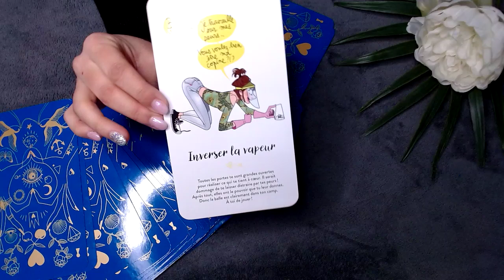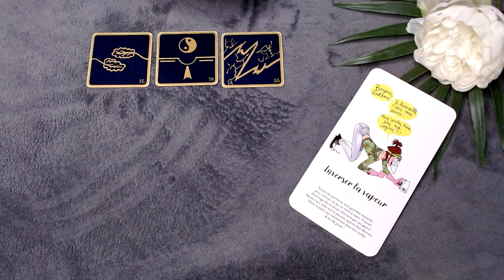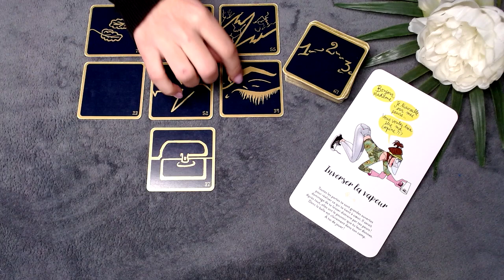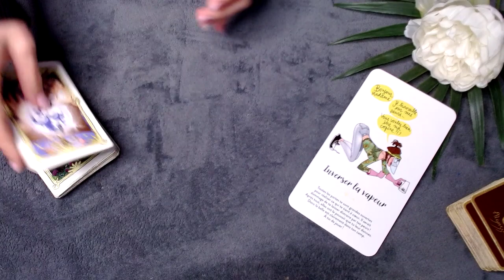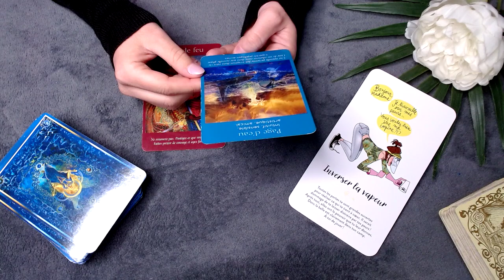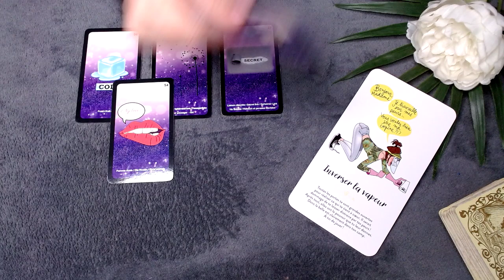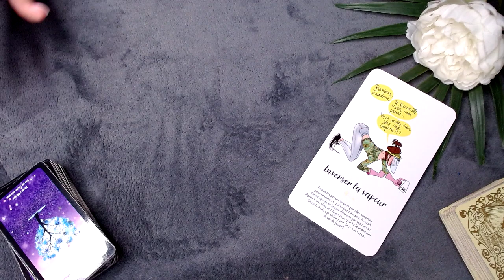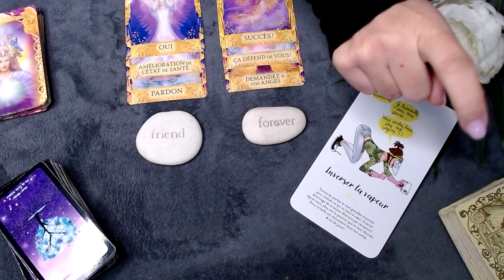GUIDANCE DU JOUR - 22 JANVIER 2021 - AFFRONTE TES PEURS ET ACCUEIL L'ABONDANCE !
Je vous rappelle que les énergies du jour comme tout les tirages Youtube sont généraux et qu'ils ne parleront pas à tout le monde !
Namasté 🙏

JEUX UTILISÉS POUR CE TIRAGE :

Mon Oracle : Lulumineuse et Margaux Mottin
Les 77 de Aliyass Ké  chocolat et vanille
L'oracle des miroirs : Dimitri d'Alfange d'Uvril
Le Tarot des Anges : Doreen Virtue
Améthyste Love Oracle : Mich'ail Ange Tarot
Les réponses Angéliques : Doreen Virtue